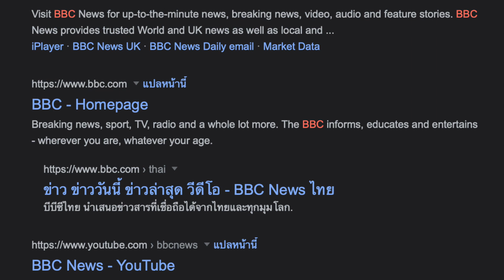ช็อก จีนพบไวรัสตัวใหม่ มีสิทธิตาย 40-75%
เอ่อ มีเรื่องให้ช็อกกันอีกแล้วครับ
จีนพบไวรัสตัวใหม่อีกล่ะ
ล่าสุดพบผู้ติดเชื้อ 35 ราย
เป็นการติดจากสัตว์สู่คน คล้ายๆ กับ โควิดช่วงแรกๆเลย

ขอเล่าข่าวตามรายงานของ BBC ก่อนนะครับ
เมื่อวันที่ 10 สิงหาคม
จีนได้ตรวจพบ ผู้ติดเชื้อไวรัส เลย์วี 35 คน จาก สอง มณฑล
คือ มณฑล เหอหนาน และ มณฑล ซานตง

ซึ่งผู้ป่วย ทั้งหมดจะมีอาการตามนี้
คือมีไข้ อ่อนแรง แล้วก็ไอด้วย

จากการตรวจสอบเบื้องต้นเข้าใจว่า
เป็นการ แพร่ ระบาดจาก สัตว์สู่คน
ซึ่งสัตว์นั้น ก็น่าจะเป็น สัตว์ประเภทหนู
แต่ไวรัสตัวนี้ ก้สามารถพบได้ใน สุนัข 5%
และแพะอีก 2%
แต่ พบได้ในหนูได้ถึง 27%

ประเด็นที่น่าเป็นห่วงคือ
องค์การอนามัยโลก บอกอัตราการเสียชีวิต มีถึง 40-75 %
สูงกว่า โควิทอีก ปัจจุบัน ยังไม่มี วัคซีน และยารักษาครับ
รักษาตามอาการเท่านั้น

ต่อจากนี้เป็นความเห็นส่วนตัวนะครับ
คือ สงสัย ว่า มันเป็นไปได้ หรอ
ที่แบบ คนทั้ง 35 คน จะโดนหนูกัด พร้อมกัน
แถม ยังอยู่ คนละ มณฑลกันอีก
คือ มณฑล เหอหนาน กับ มณฑล ซานตง มันก็ห่างกันพอสมควรนะ
มันจะดูบังเอิญไปไหม ?
แต่อย่างไร เราก็ควร จะติดตามข่าวนี้อย่างใกล้ชิด
เพราะถ้ามันสามารถ ติดจากคนสู่คนได้
ก็อาจจะร้ายแรงพอๆ กับ สถานการณ์โควิทในช่วงแรกๆ
ยังไงก็ขออย่าให้มันแพร่กระจายไปทั่วแบบโควิทเลย
แค่นี้เศรษฐกิจก็แย่พอแล้ว

เพื่อติดตามข่าวสารต่างๆ  รู้ก่อน ระวังก่อน
สุดท้ายดูแลสุขภาพกันด้วยนะครับ บาย